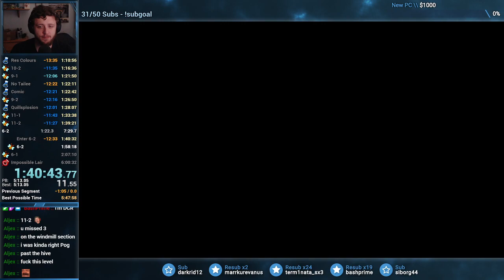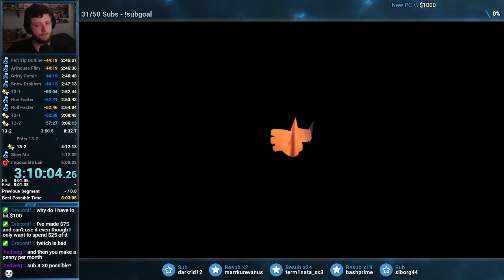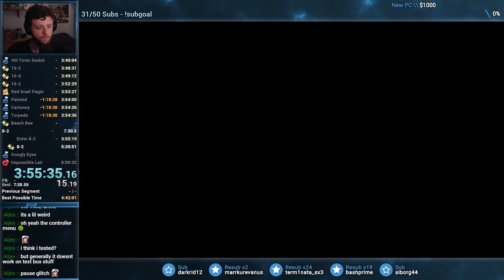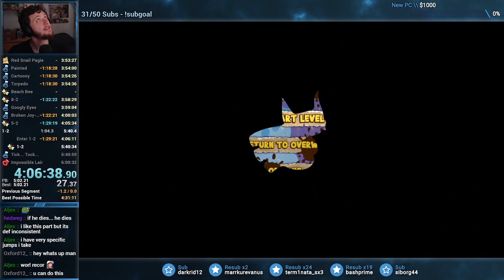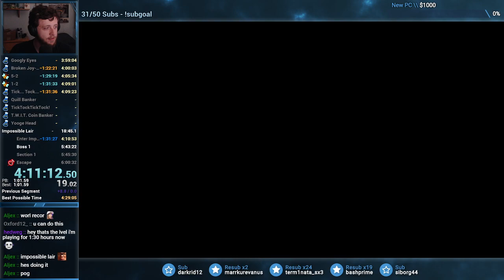Yooka-Laylee and the Impossible Lair - 100% (Console) Speedrun in 4:28:32 [World Record]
100% is defined as collecting everything on the totals screen, with the exception of the Golden Try tonic. So this means collecting all 48 Bees, 61 Overworld Tonics, and 200 T.W.I.T. Coins.

This is a pretty solid improvement over my first run of this category. There is sill a bunch of slop throughout the whole run, but I actually mostly knew what I was doing this time. I'd like to push this run down to under 4 hour someday. It shouldn't be hard to achieve with better movement and dying less.